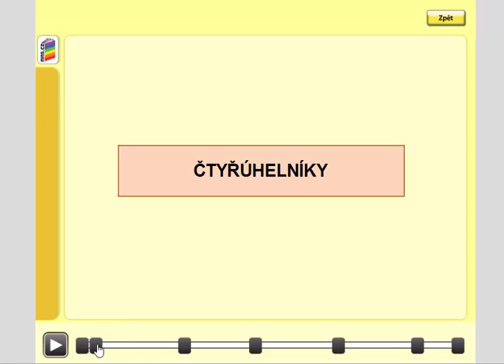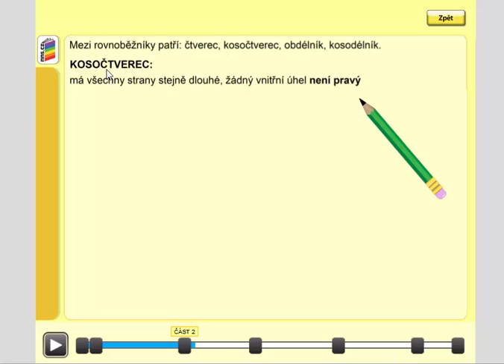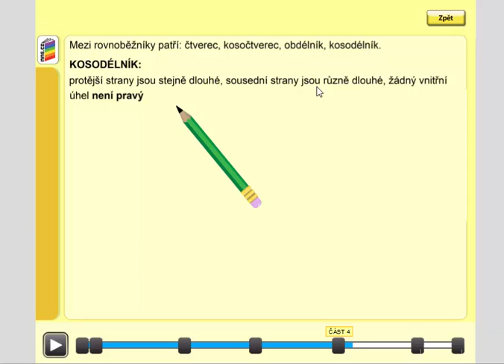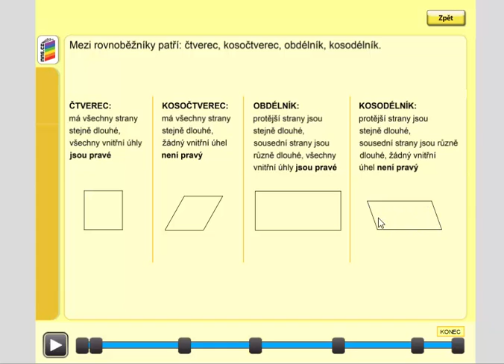Rovnoběžníky (čtverec, kosočtverec, obdélník, kosodélník), Geometrie pro 4.ročník, str. 24, úvod B